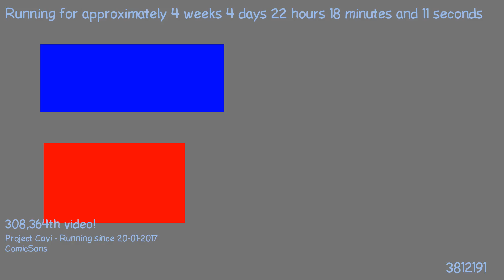1487794941 - Webdriver Cavi - O